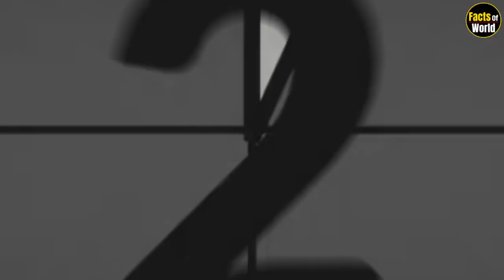भगवान् ने बड़ी फुर्सत में इन लोगो को बनाया है | 10 people you wont believe exist | Top 10 | Facts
दुनिया के ऐसे लोग जो करोड़ो में एक हैं | Most Rare Humans That Are One In A Million

10 सबसे अनोखे लोग जो दुनिया से है बिलकुल अलग 10 rare humans around the world, unusual people

Friends, have you seen such a person who has 3 nipples? And have you seen people who have not taken bath for the last 65 years? But there are some people who, due to their physical structure, create a distinct identity for themselves all over the world, today we are going to tell you about some such people, so do keep watching.

Friends, his name is Nicholas James Vujicic and he was born with a disorder named Tetra Omalian, it is a rare disorder in which arms and legs are not formed.

Nicholas was born in Melbourne, Australia in 1982. The toes of one of his feet were fused together since birth. He had an operation to separate his toes so he could use them as fingers to hold something, and he named them Chicken Drumsticks, and today he is a well-known Is a motivational speaker.